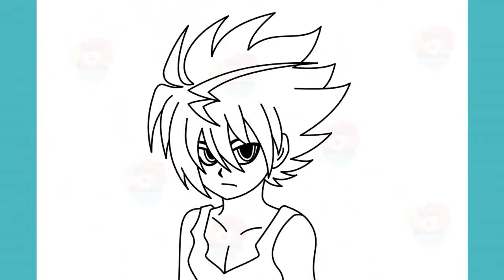My channel will present : An Introduction of my channel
Drawing is a form of visual art in which an artist uses instruments to mark paper or other two-dimensional surface. Drawing instruments include graphite pencils, pen and ink, various kinds of paints, inked brushes, colored pencils, crayons, charcoal, chalk, pastels, erasers, markers, styluses, and metals (such as silverpoint). Digital drawing is the act of using a computer to draw. Common methods of digital drawing include a stylus or finger on a touchscreen device, stylus- or finger-to-touchpad, or in some cases, a mouse. There are many digital art programs and devices.

A drawing instrument releases a small amount of material onto a surface, leaving a visible mark. The most common support for drawing is paper, although other materials, such as cardboard, wood, plastic, leather, canvas, and board, have been used. Temporary drawings may be made on a blackboard or whiteboard. Drawing has been a popular and fundamental means of public expression throughout human history. It is one of the simplest and most efficient means of communicating ideas.[1] The wide availability of drawing instruments makes drawing one of the most common artistic activities.